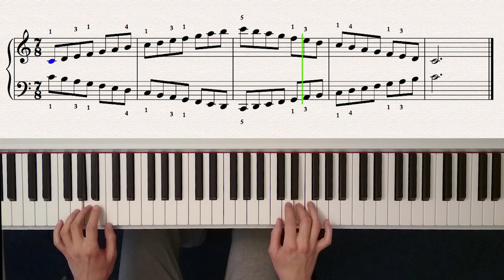C major scale - easy (with fingering) + sheet music